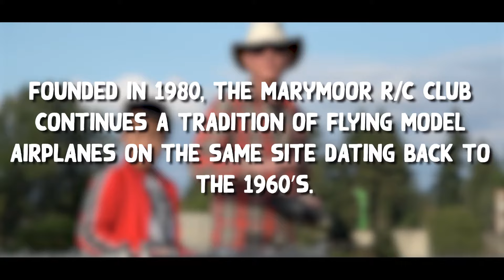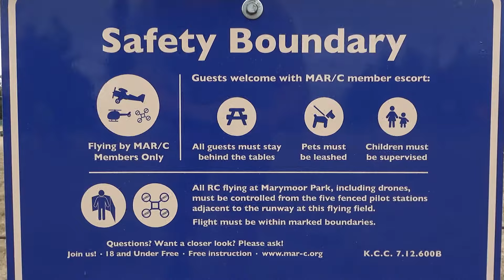Marymoor RC Club Promo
The Marymoor RC Club (MAR/C), AMA charter #1610, has been promoting RC flying since the 1960's in Redmond, Washington. It means a lot to so many people. As such - it felt fitting to make a promo video to showcase what our favorite RC club is doing to further aviation in the Pacific Northwest.

A special thanks to Ben Kraft for the amazing edit, and to all of the amazing volunteers and people that make the Marymoor RC Club what it is today.